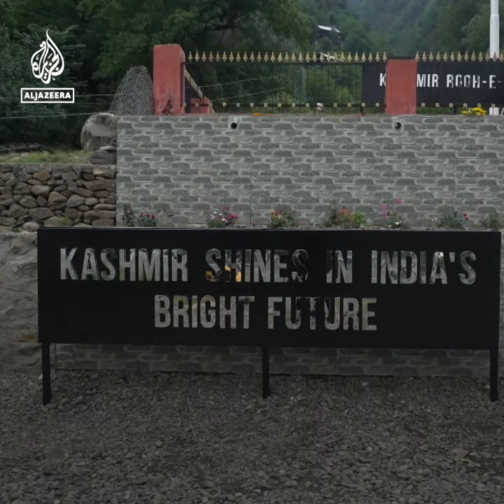India opens up villages on disputed Kashmir frontier to tourism | Al Jazeera Newsfeed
In Indian-administered Kashmir, villages on the disputed Line of Control between Pakistan and India, had not seen visitors for decades. But now one of the world’s most militarised zones has opened up to tourists.